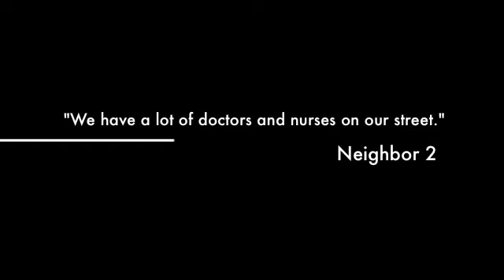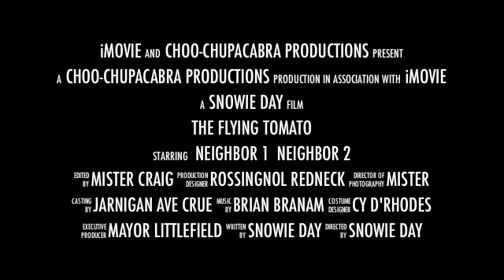the Flying Tomato of North Chatt Trailer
a man fulfills his snowy dream